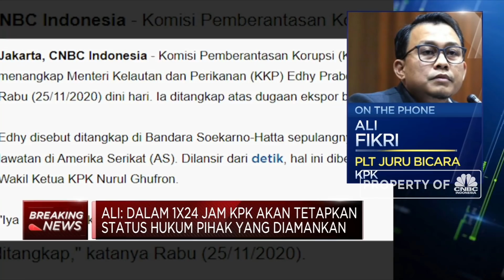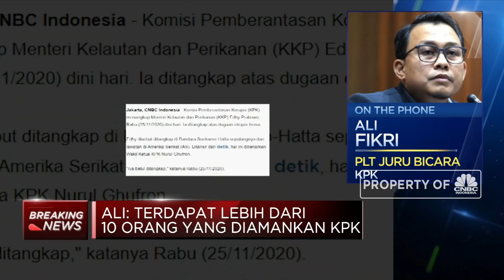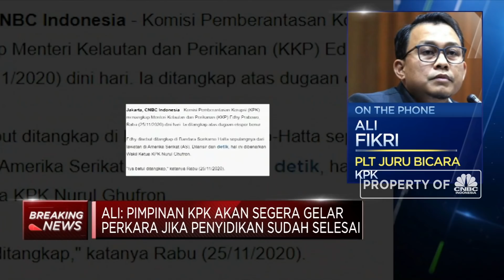KPK Beberkan Penangkapan Menteri KP, Edhy Prabowo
Menjawab kabar penangkapan Menteri Kelautan dan Perikanan Indonesia, Edhy Prabowo, Plt Juru Bicara KPK, Ali Fikri menyampaikan bahwa KPK melakukan penangkapan sejumlah pihak yang terdiri dari 10 orang pada Rabu (25/22/2020) dini hari di Jakarta dan saat ini tengah diperiksa di Gedung Merah Putih KPK. Dimana dalam 1x24 jam KPK akan menentukan sikap terhadap hasil tangkap tangan ini.

Seperti apa pengamanan Menteri KP, Edhy Prabowo? Selengkapnya saksikan Breaking News, CNBC Indonesia (Rabu, 25/11/2020)